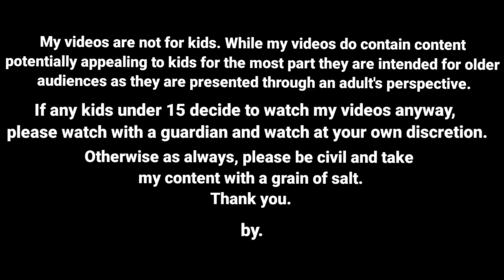நம்மளை ஏமாத்துன துரோகியை அடி வெளுக்கலாம் வாங்க / comedy/